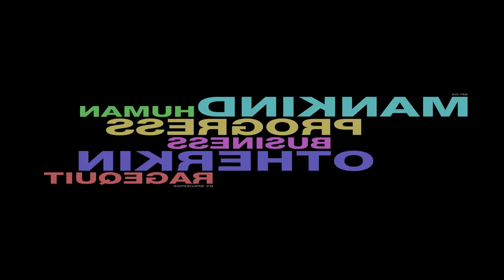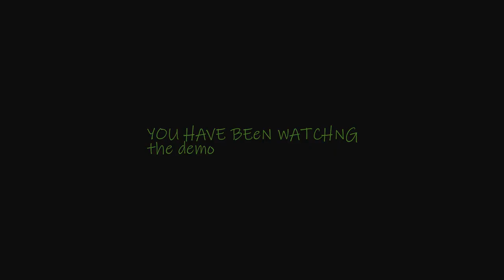sp04 - Forbiden Desire by Spacepigs (60 FPS)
2nd place in the PC demo compo at Underground Conference 10.